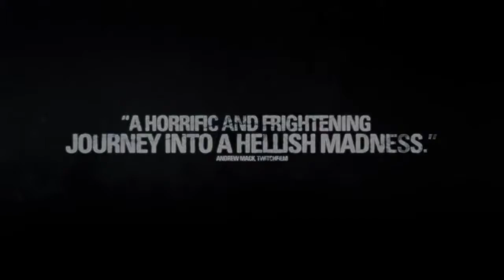The Possession of Michael King 2014 Official Trailer